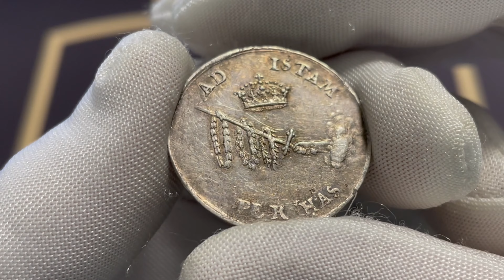Jan III Sobieski, Żeton koronacyjny 1676 - RZADSZY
Rzadszy żeton w srebrze, upamiętniający koronację Jana III Sobieskiego na króla Polski dnia 2 lutego 1676 roku.